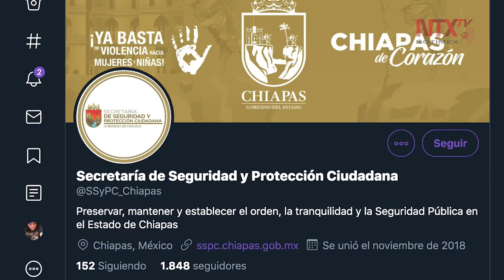Separan de su cargo en Seguridad de Chiapas a presunto acosador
La dependencia reiteró que no se tolerarán conductas de hostigamiento ni acoso sexual y laboral.